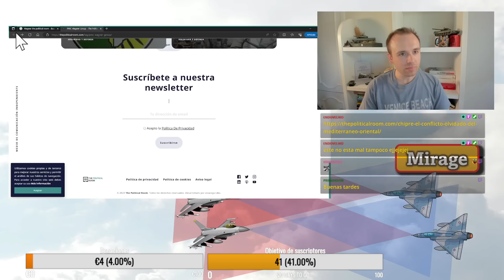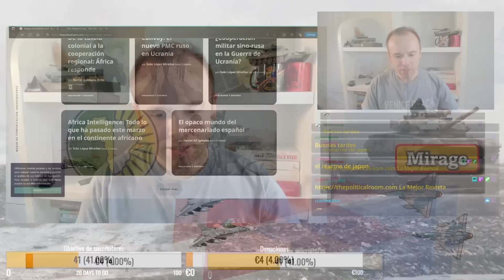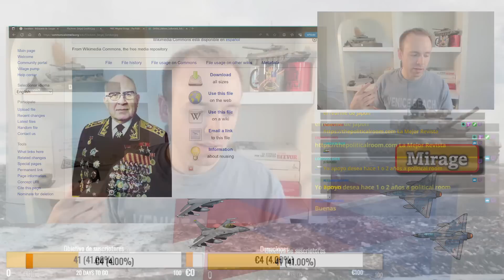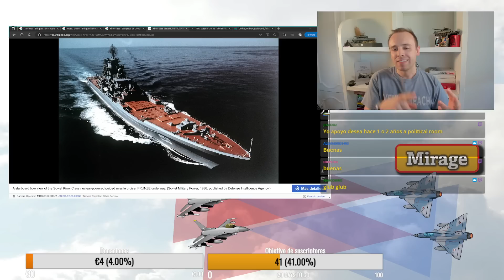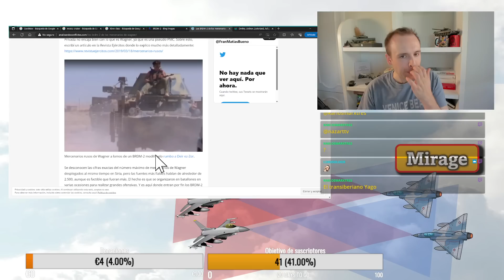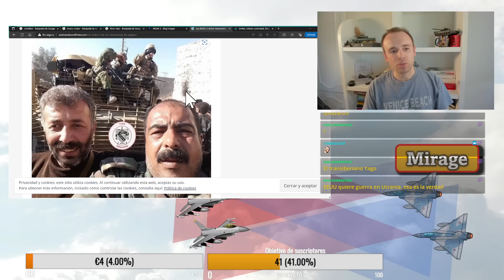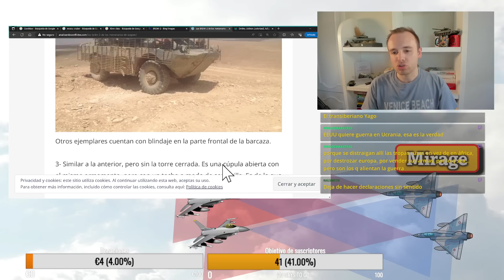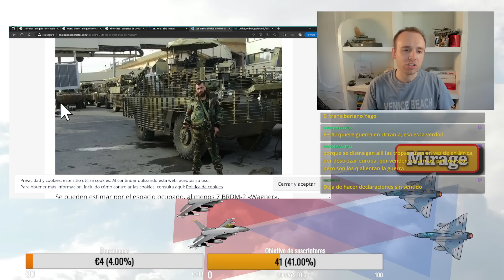Las verdaderas RAÍCES de Wagner Group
☕️¡Invítame a un café!